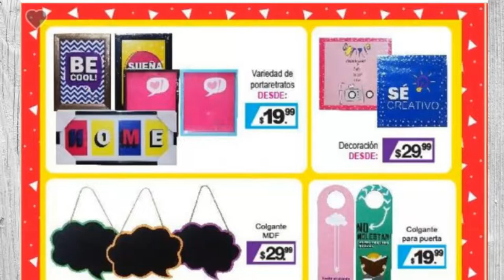COMPRA COSAS INCREIBLES EN WALDOS || 2019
EN ESTE VÍDEO LES TRIGO COSAS SUPER INCREÍBLES EN WALDOS ESPERO QUE LES GUSTE LA PROMO NOS VEMOS EN OTRO VÍDEO ADIÓS NENA